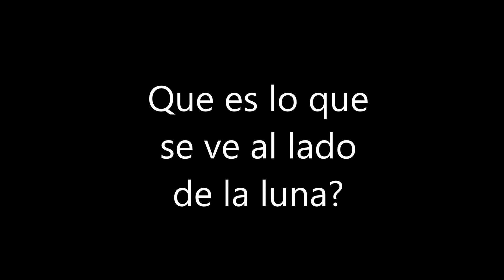La Luna y ....... que es eso que esta a su lado???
Filmación de la luna y de "algo" que brilla a su lado. que será? Tomada con la cámara Nikon P1000 con una distancia focal de más de 3000mm. Espero que lo disfruten!